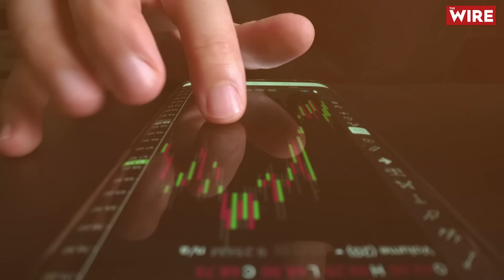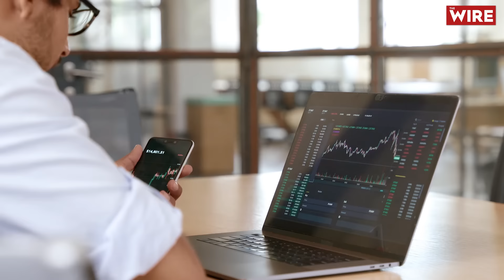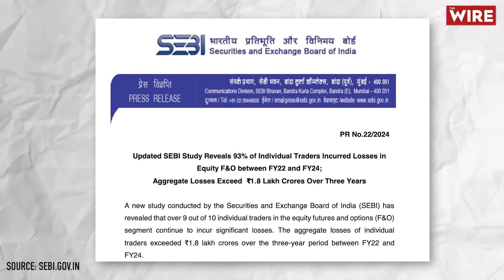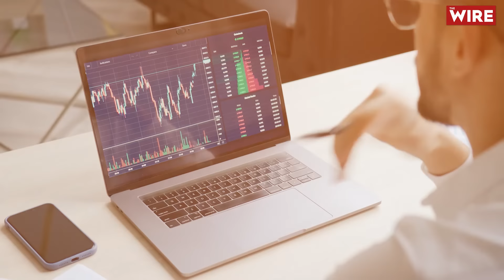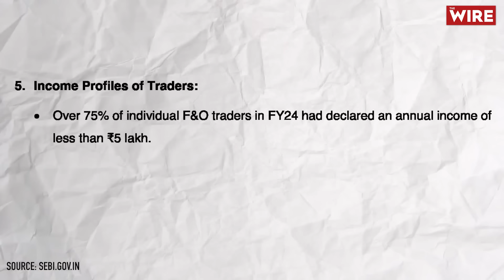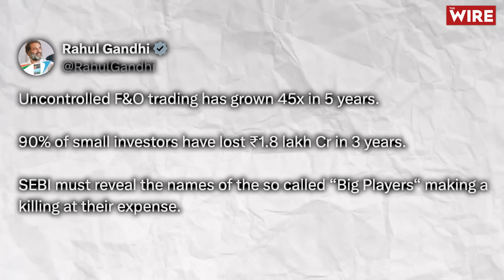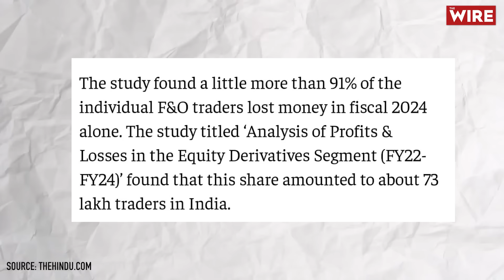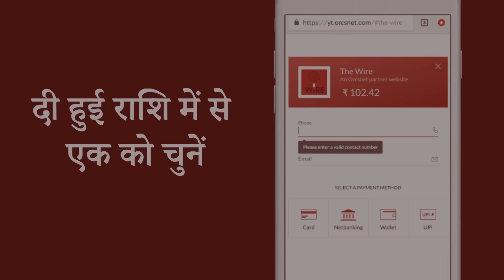SEBI Study Reveals 93% Of Traders Incurred Losses in Equity F&O, Losses Exceed ₹ 1.8 Lakh Crores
सेबी ने एक रिपोर्ट जारी की है। रिपोर्ट का नाम है एनालिसिस आफ प्रॉफिट एंड लॉस इन द इक्विटी डेरिवेटिव सेगमेंट फाइनेंशियल ईयर 2022 से लेकर फाइनेंशियल ईयर 2024। यानी तीन साल की रिपोर्ट। यह रिपोर्ट बताती है कि फाइनेंशियल ईयर 2022 से लेकर 2024 के बीच फ्यूचर एंड ऑप्शन ट्रेडिंग सेगमेंट में जितने इंडिविजुअल ट्रेडर थे, उनमें से तकरीबन 93% को लॉस सहना पड़ा। नुकसान उठाना पड़ा।फ्यूचर एंड ऑप्शन ट्रेड की दुनिया में ट्रेड करने वालों के बीच 75% ट्रेडर की एनुअल इनकम 5 लाख रुपए या इससे कम है। यानी सबसे ज्यादा नुकसान स्मॉल इन्वेस्टर का हो रहा है। सबसे ज्यादा इनका पैसा डूब रहा है। राहुल गांधी ने भी इस पर कुछ कहा है तो इसी पर इस वीडियो में बात की गई है।